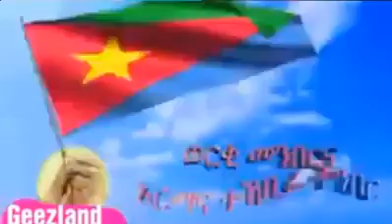Tesfay mehari fihera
Meseley zebele tigraway